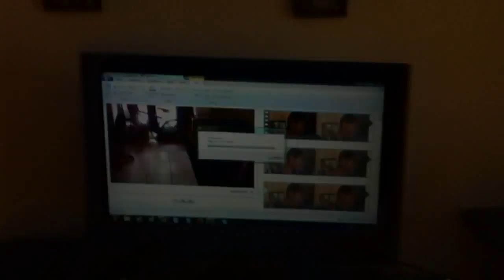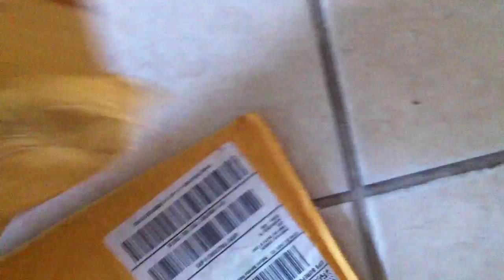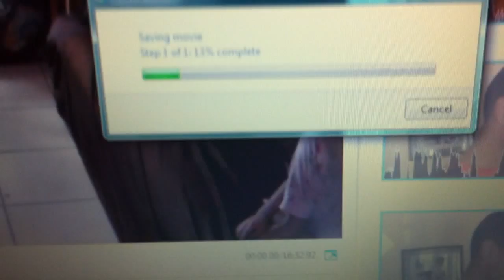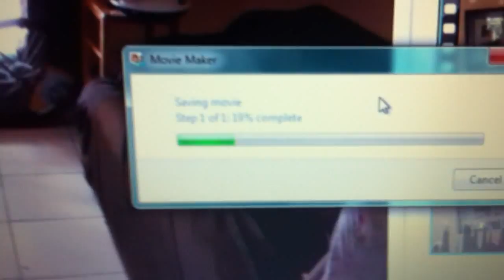Behind The Scenes : Sibling Whisper Challenge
Stalk Me!